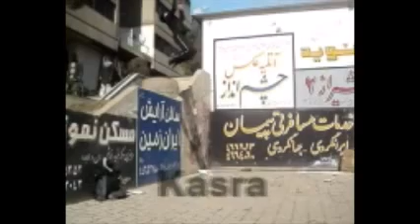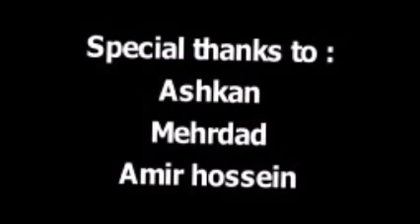Iranian Parkour in Tehran - WLC Don't miss it!!